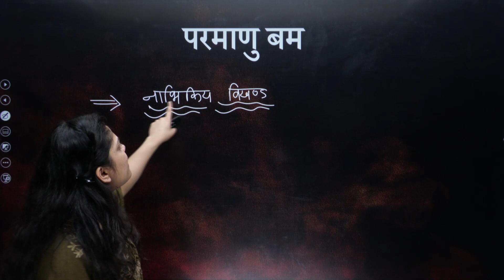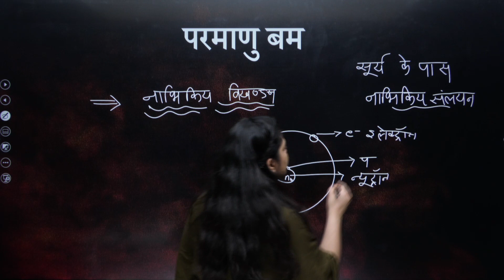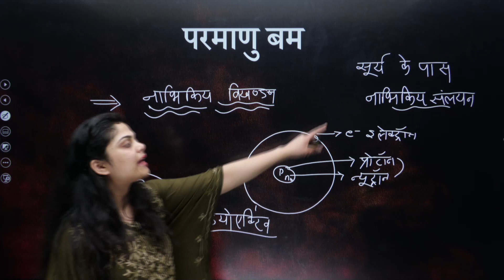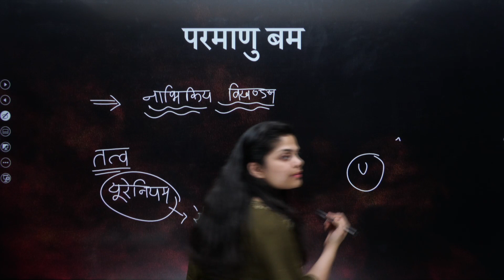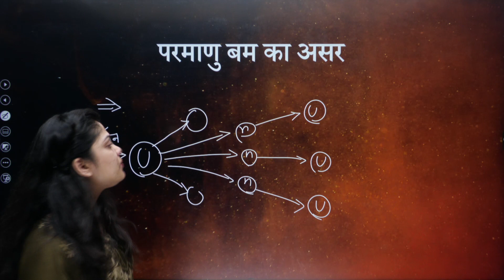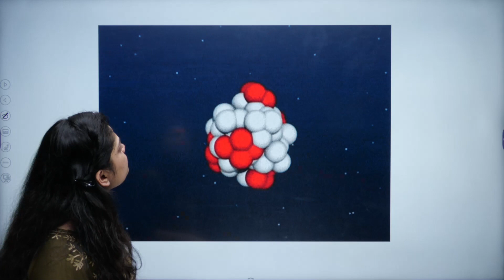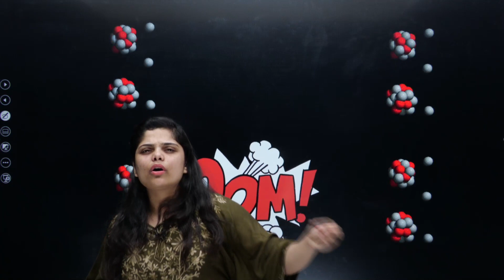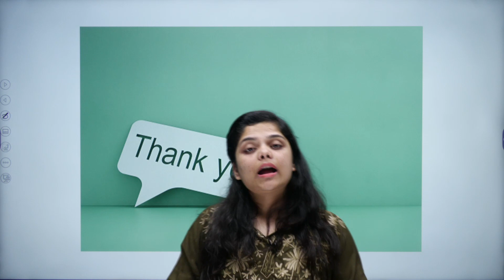What is Nuclear war | What is nuclear weapons | Russia vs Ukraine | Sunday Special Class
What is Nuclear war | What is nuclear weapons | Russia vs Ukraine Sunday Special Class| world war 3|

इस video में  Subhadra मैम आपको nuclear weapons I  Nuclear war | परमाणु बम के बारे में विस्तार से समझाएँगी . जो कि आगे आने वाली परीक्षा के लिए बहुत ज़रूरी है ,  तो क्लास को अंत तक देखे और  Science कि इस Special Class को अच्छे से समझें.